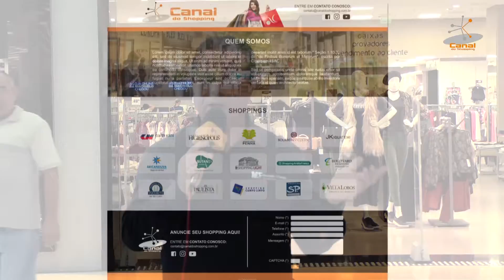Léo Fernandes Santana Parque